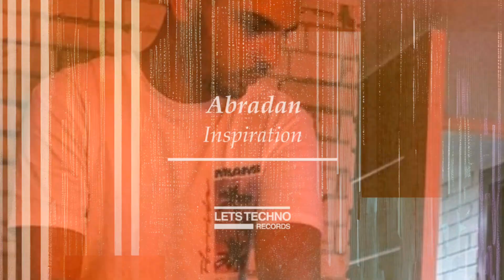Abradan "Inspiration" [LETS TECHNO records]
Abradan
"Inspiration"
[LETS TECHNO records]

available on
Amazon | Apple Music | Deezer |
Juno Download | Napster | Resident Advisor |
Shazam | Spotify | Traxsource | iTunes |

LST809 - [LETS TECHNO records]